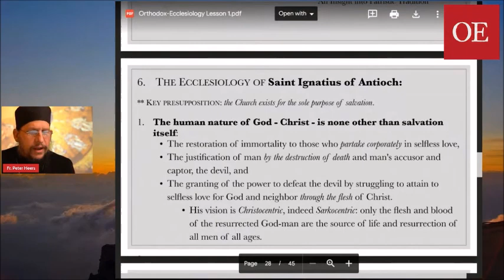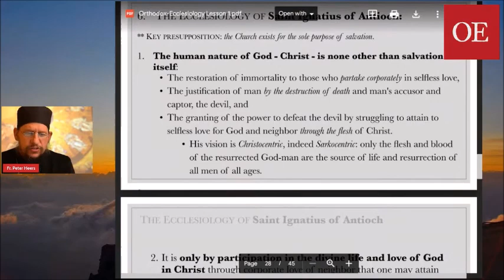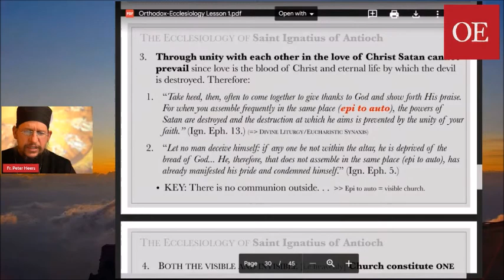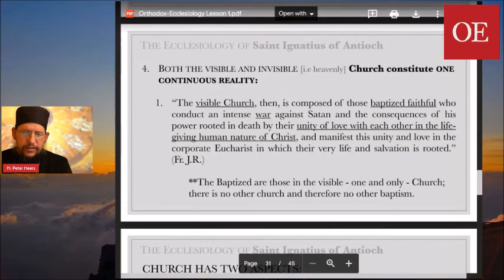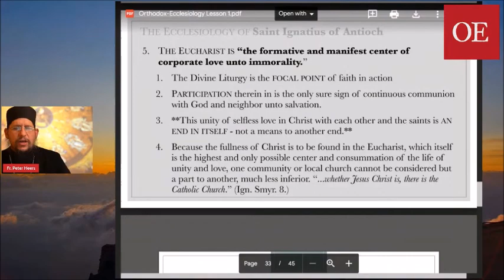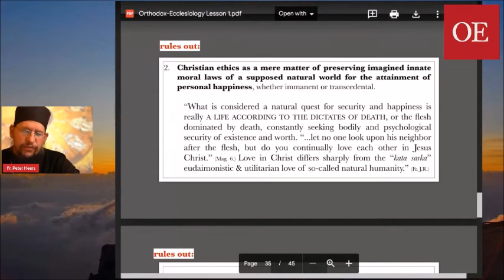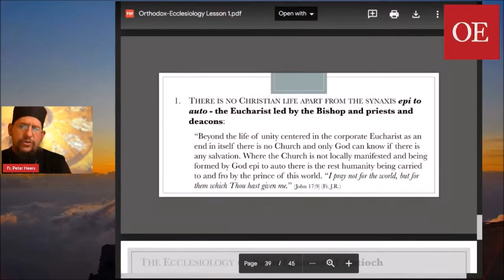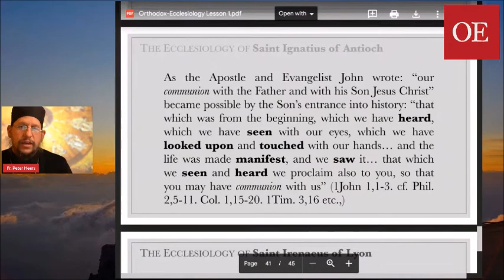Fr. Peter Heers: on the Ecclesiology of St. Ignatius of Antioch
This is an excerpt from the first lesson of our online course, Orthodox Ecclesiology, which can be found here :